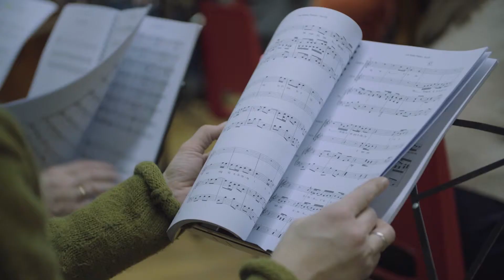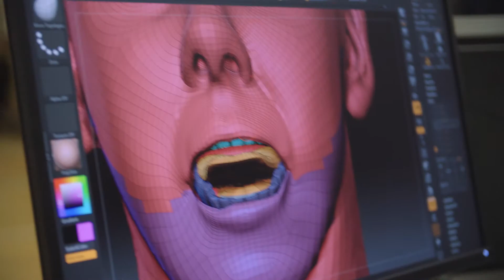Fausto Casemovie 20190207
De samenwerking tussen Frascati en Uncanny bij de opera Fausto.